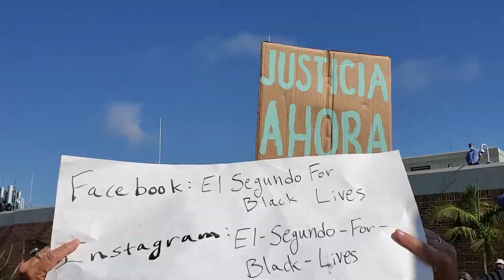BLM El Segundo Tries to Block Me from Recording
The crowd of people were not really happy that I was calling out the lies and the in consistencies of the talking points of some of the younger people. I refuse to let these lies go UN challenged. So much for being tolerant and welcoming!